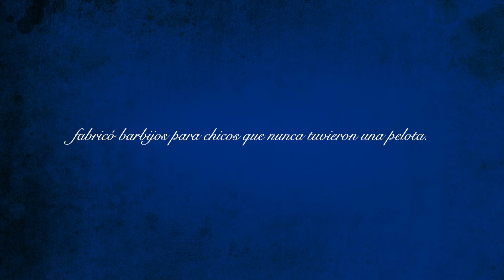TYC Vuelta al fútbol 1